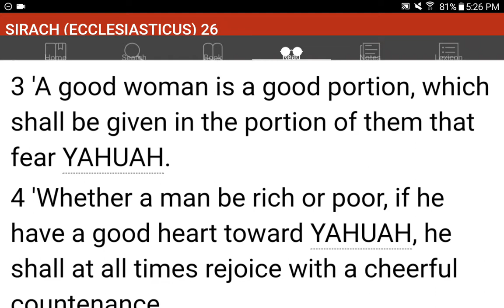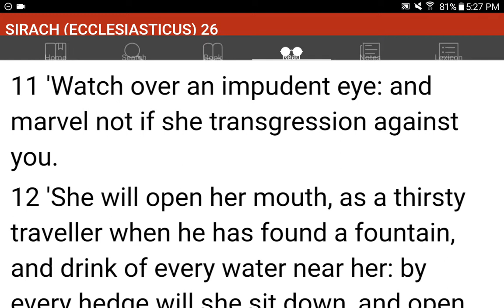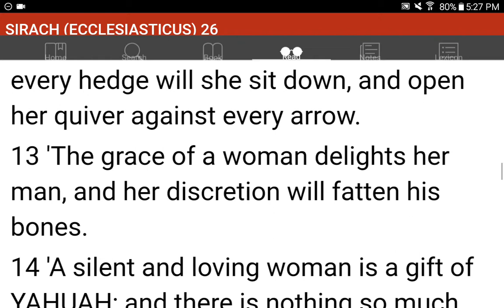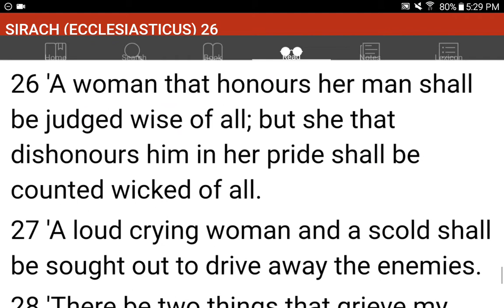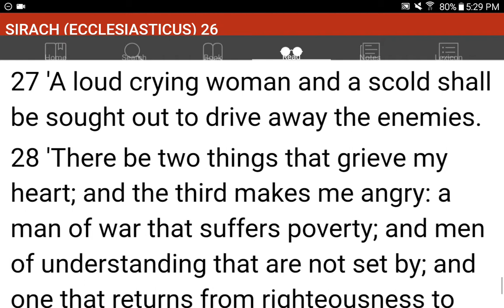💜h?™ "What's the MOST HELPFUL & SIMPLEST WAY that WORKS?"™ GIVE 1P/Month NOW! GCash